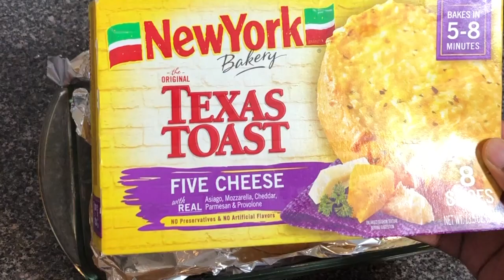TEXAS BREAKFAST SANDWICH!!!!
So sometimes you get these random ideas in the kitchen. and they can turn out amazing! This was my best friend's idea but I executed it perfectly. Ahaha! TEXAS BREAKFAST SANDWICHES!!! :-D